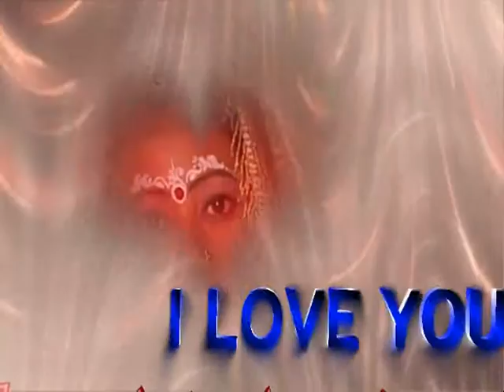Barat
My Beta jee (sadi On 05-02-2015 )
Chandni Goha With Aman marriage
from Raniganj .Bihar
Mo No.8051338479